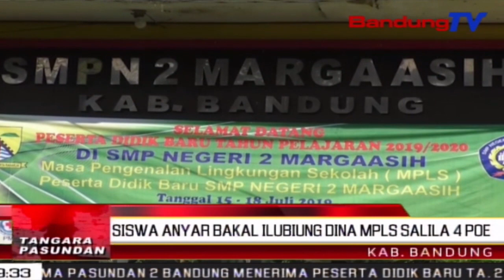Siswa anyar bakal ilubiung dina MPLS salila 4 poe | TP | BANDUNGTV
TP | BANDUNGTV | ASTRI CAHYANI | Poe munggaran Masa Pengenalan Lingkungan Sekolah atawa MPLS di SMP Negeri 2 Margaasih, diiluan ku 288 siswa, anu kapasing kana tujuh rohang kelas siswa. Prakprakan MPLS, dikokolakeun salila tilu poe sarta sapoe deui pikeun mikawanoh ekstrakulikuler. Dina MPLS poe munggaran, siswa didongsok sangkan mikawanoh papadana, kaasup lingkungan sakola.